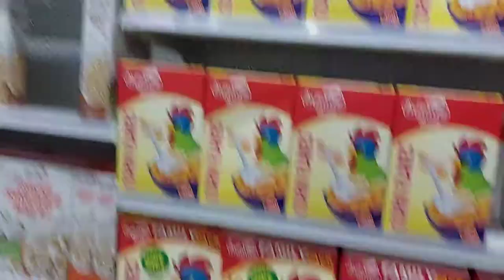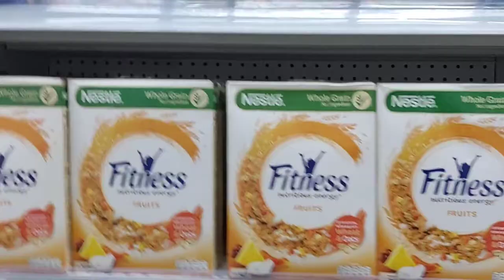Family Grocery Shopping || COST OF (FOOD) ITEMS IN NIGERIA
Grocery Shopping can be a huge task in a Nigerian family. Come with me let's shop some groceries. What Nigerian Naira can buy you.

I will be taking you to the market to shop for some items. Please come along with me. I am excited about this season because it is a season of caring and sharing.

Seat back relax, trust me as I take you on a beautiful and entertaining ride called Vlogmas.

To my die hard Subscribers who ALWAYS come back to watch my videos I say THANK YOU. There is no Stellawhyt Dynamics without you ❤